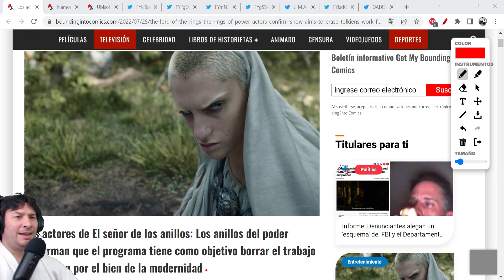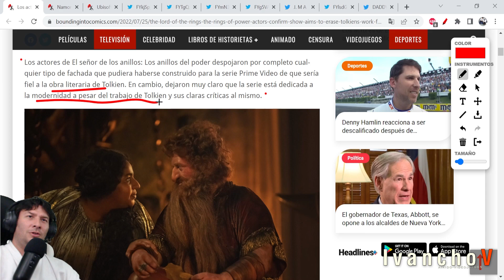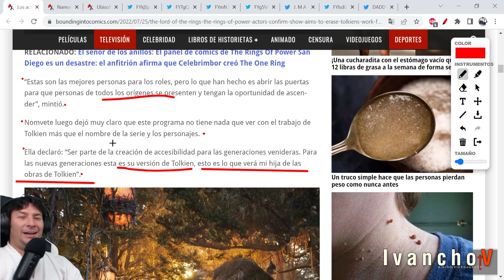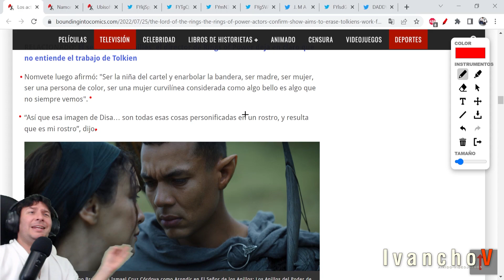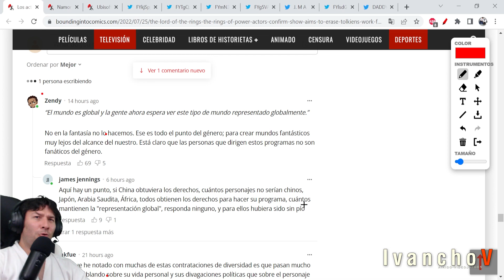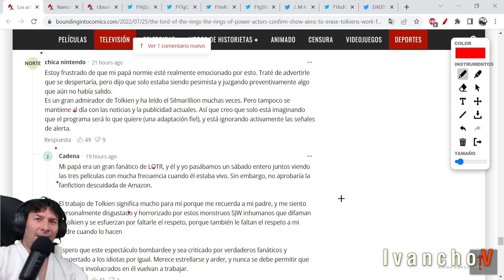FINALMENTE ACEPTAN que NO LES IMPORTA la OBRA DE TOLKIEN. Señor de los WOKENILLOS AMAZON. IvanchoV